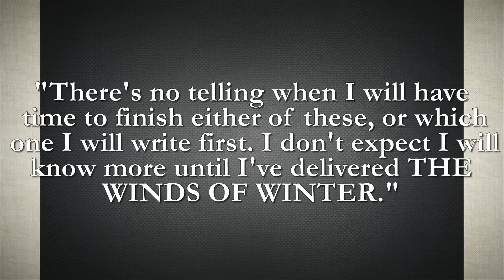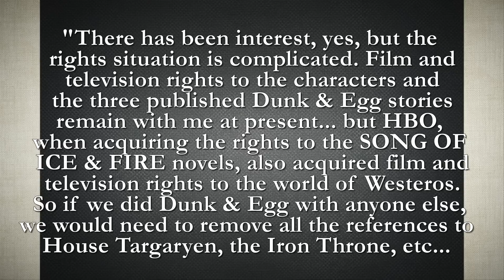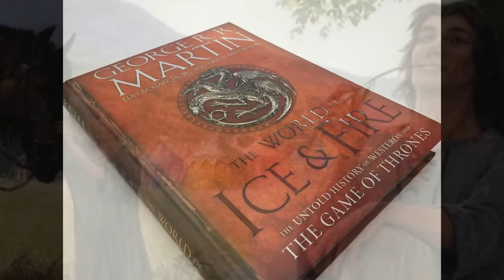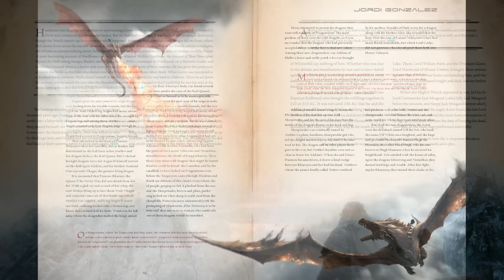[DUNK AND EGG] The PREQUEL of A SONG OF ICE AND FIRE ! HBO Future Plans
The World of Ice and Fire Book